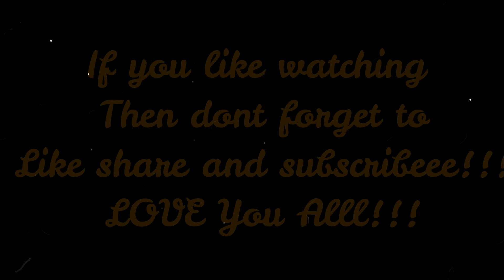It Was My Birthday :D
Hello every 1 Asslamoalekum!!
Welcome to another Vlog and Eid Mubarak
If enjoy watching my videos